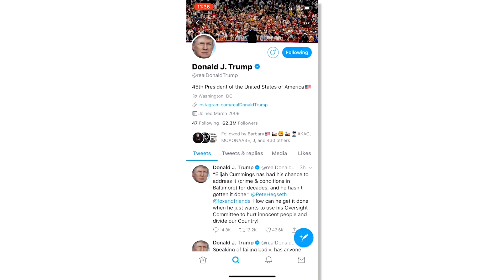Sanity Is Fringe In The Democrat Party | Ep. 307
Today on the show, the Democrat debate was last night. We will go over the major takeaways from the show, including the desperate and losing fight by some of the remaining sane democrats to preserve some semblance of sanity in the party. Also, a Republican proposes a bill to fight social media addiction. And is it time to just let Leftists destroy women’s sorts, as they obviously desire?